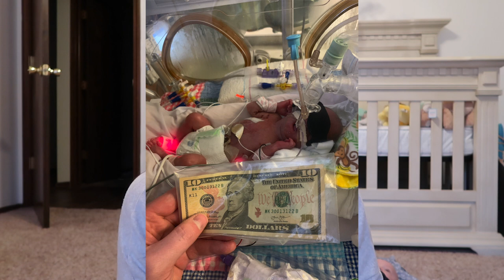My Birth Story Part 3 // Delivering a 25 Weeker (Micro-Preemie) + Our Nicu Experience